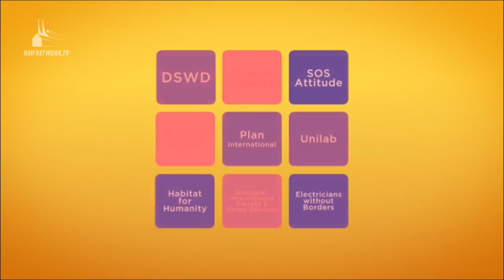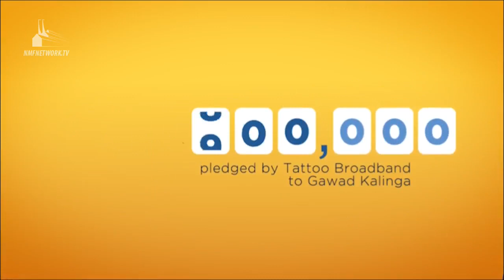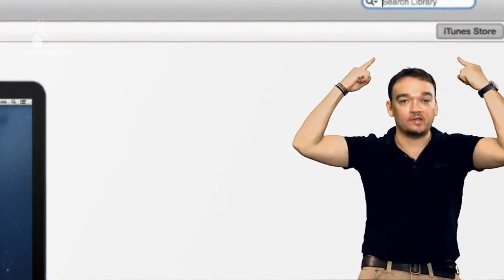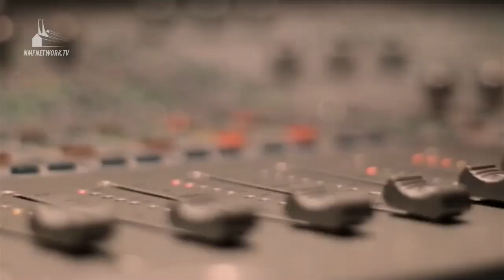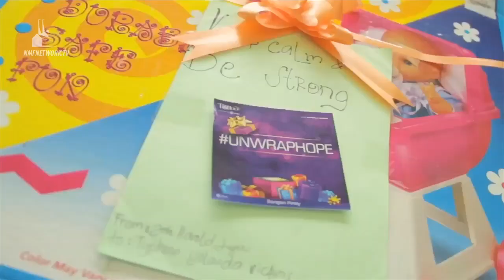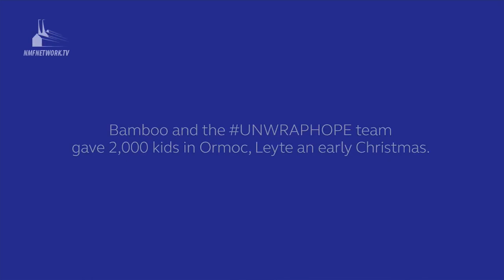LouderLouder S01E07 - Quark Henares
Joyce and Nikki pick the brains of the ever-so-eloquent Quark Henares. They talk music, movies, sharon cuneta, experiences and 2 girls 1 cup...